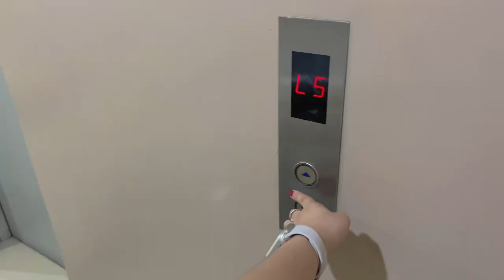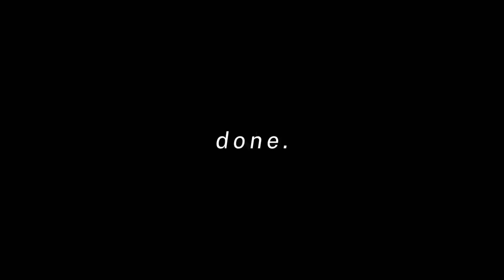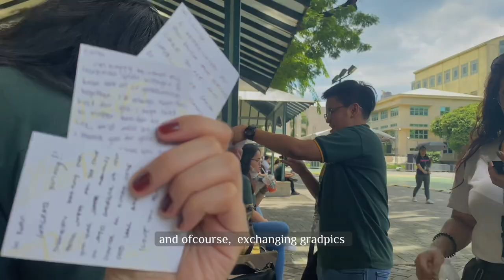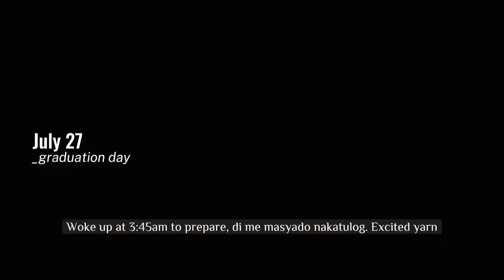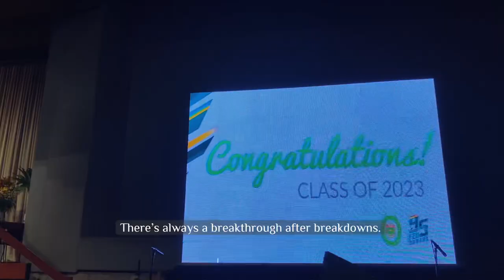college diaries | dorm move out + graduation day! (FEU MedBio) | Kwin Elijah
Last episode of my college diaries!! See you on my next journey!